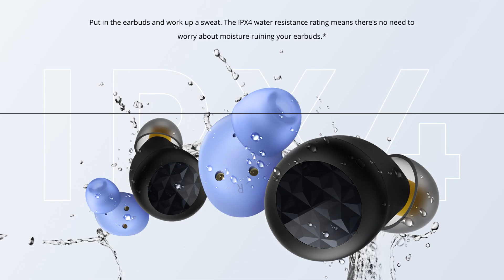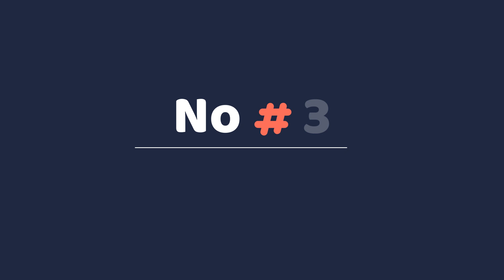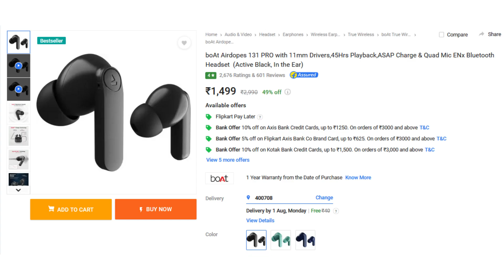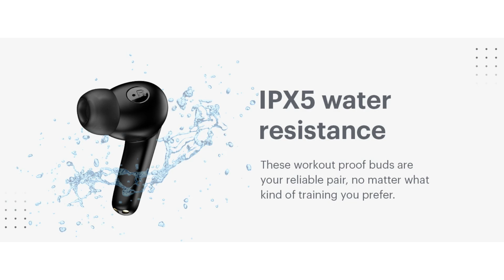Top 5 Best TWS Under ₹1500 in 2022 ⚡ Best Wireless Earbuds Under 1500 ⚡ July 2022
Best TWS Under 1500 Link :-

▪ Noise Buds Vs104

▪ boAt Airdopes 121 PRO

▪ WeCool Moonwalk M4

▪ boAt Airdopes 141
▪ boAt Airdopes 181

In this video you will find best wireless tws in earbuds affordable budget like, best earbuds under 15000, best tws under 1500, best earbus in india under 20000, best gaming earbuds, wirless tws earbus for calling, best earbuds under 1500 with anc, best tws with enc, low budget bluetooth earbus. Along with this, the features and specifications of all these eabuds have been told in detail in this video. Whatever your budget, we have selected the best wireless earbuds for you, so watch this video completely, you will not have any problem in choosing a best TWS under 1500.

Queries Solved:
▪ Boat best earbuds under 1500
▪ Best earbuds
▪ Best wireless earbuds
▪ Wireless earbuds
▪ Best tws in 2022
▪ True wireless earbuds under 1500
▪ Best earbuds under 1500 for calling
▪ Wireless tws under 1500
▪ Best earbuds for pubg
▪ Best bass earbuds under 1500
▪ Best bluetooth earbuds under 1500 in india
▪ Boat earbuds under 1500
▪ Realme earbuds under 1500
▪ Top 5 earbuds under 1500 in 2022
▪ Oppo enco earbuds

◈◈◈◈◈◈◈MUSIC USED◈◈◈◈◈◈◈
Crockpot NCS - @YoutubeMusicLibrary

Keep Supporting 😇🙏